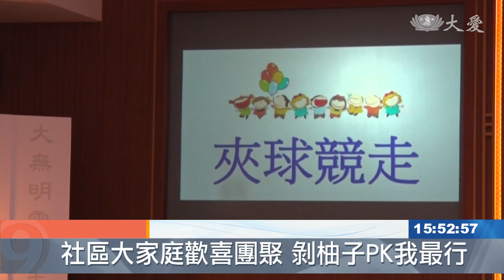剝柚子PK 社區居民樂融融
中秋節到來，汐止慈濟志工，特地邀約社區居民和法親們，一起來同樂，比剝柚子，也玩團康，個個返老還童，樂在其中，鄰里間的感情也更好